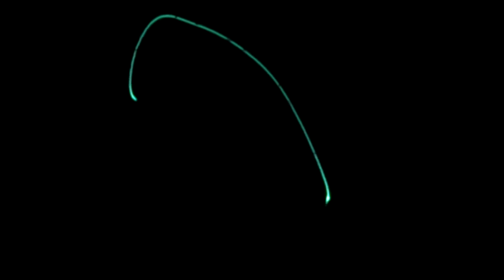The Hypster pt. 2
The Hypster hyperchaos generator controlling a complex patch with slow modulation of Gain and Damping parameters.